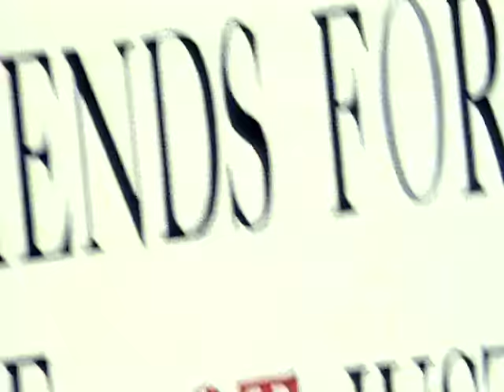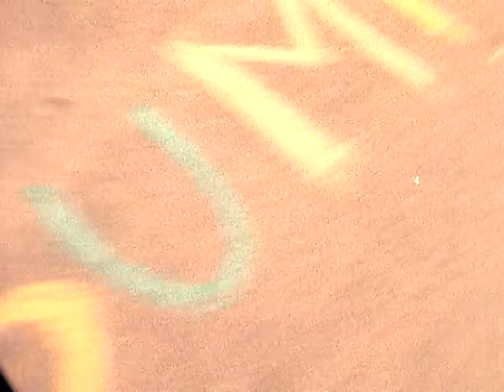Los Manolos - Amigos para Siempre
Video oficial de la canción de Los Manolos, Amigos Para Siempre.

Letra Amigos Para Siempre:
Yo, yo necesito conversar
porque adivino que ya sabes como soy
tú me has conocido, siempre.
Tú, cuando me miras, puedes ver
dentro de mi lo que ni yo puedo entender,
yo te he conocido siempre.

ESTRIBILLO
Amigos para siempre
Means you'll always be my friend
Amis per sempre
Means a love that will ever end
Friends for life
Not just a summer or a spring
Amigos Para Siempre

I feel you near me
Even when we are apart
Just knowing you are in this world
Can warm my heart
Friends for Life
Amigos Para Siempre

Ven, no queda tanto por vivir,
buenos momentos que podemos compartir
ya solo se vivir, contigo.

Se, que cualquier dia partirás
pero también sé que jamás olvidarás
la amistad que nos ha unido.

ESTRIBILLO

Ven, nos queda tanto por vivir,
ya solo sé vivir, contigo.

Sé que cualquier d¡a partirás

ESTRIBILLO.

Music video by Los Manolos performing Amigos para Siempre. (C) 2017 Sony Music Entertainment España, S.L.